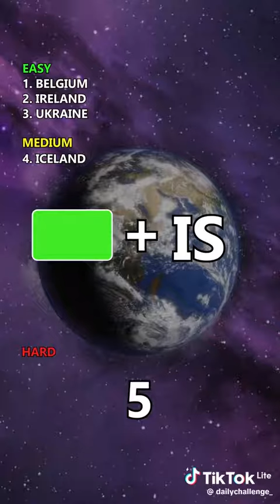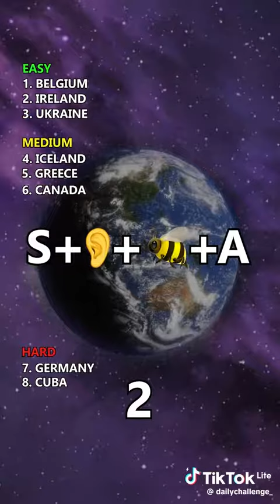Akim Anamase quiz